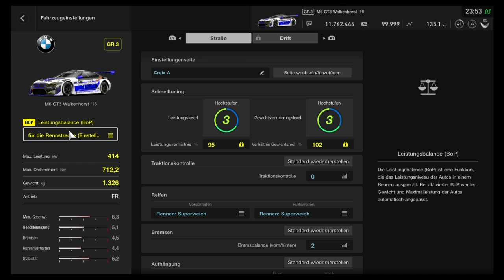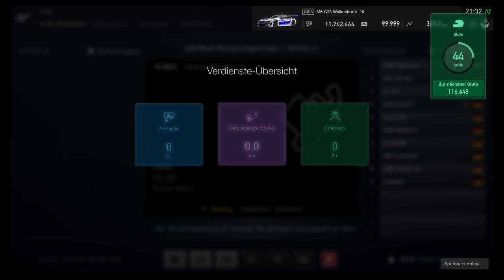GT Sport | Sainte Croix A | BMW M6 | Fast Lap | Setup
Afterwork Racing League Saison 1 Rennen 3
Sainte Croix A 20 Runden

Reifen 5 / Sprit 3
B.o.P + Setup